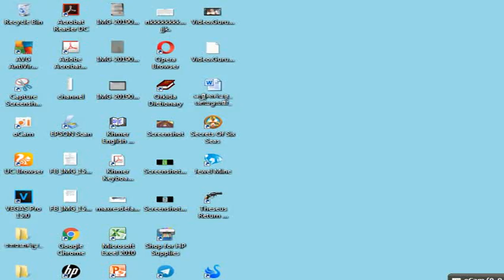Theseus Return Of The Hero | New videos game